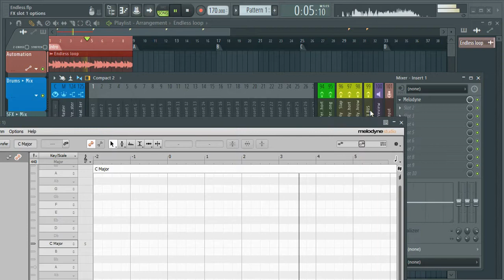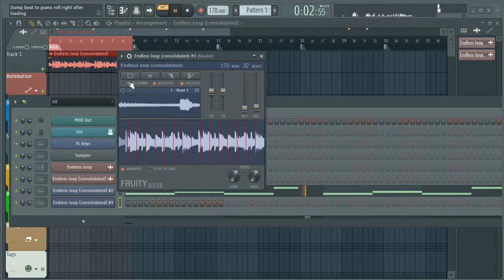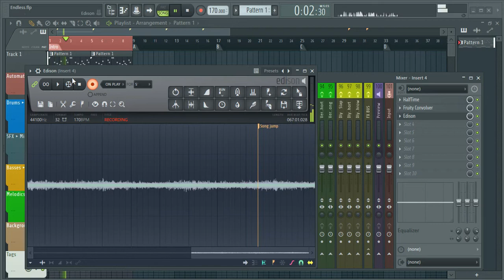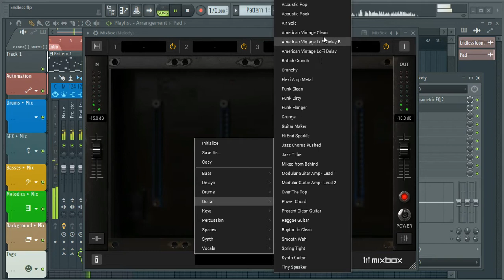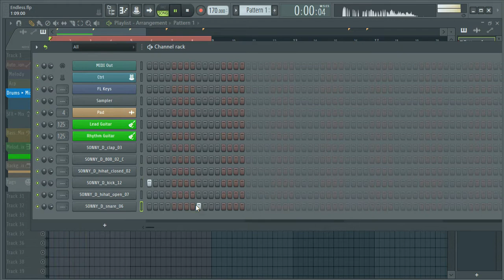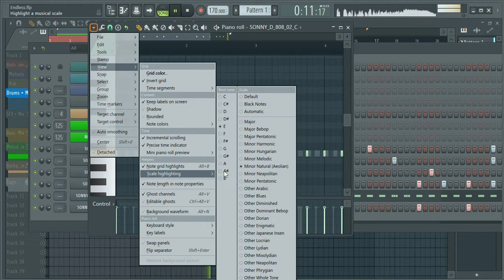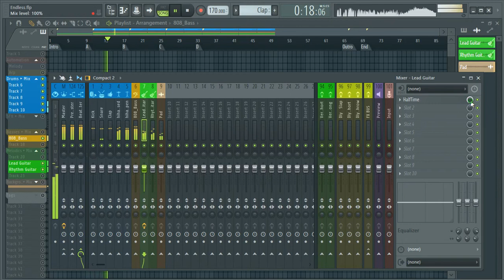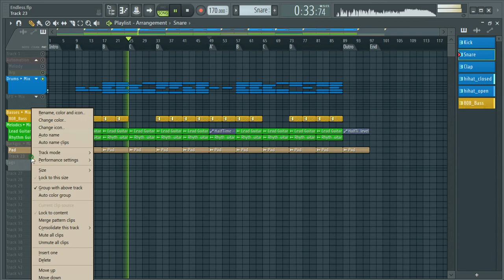Trap Cook Up In FL Studio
Get the Project File Included